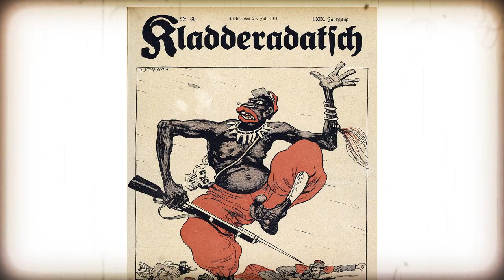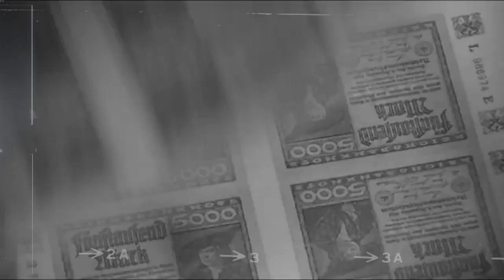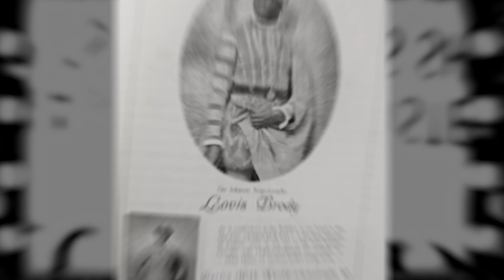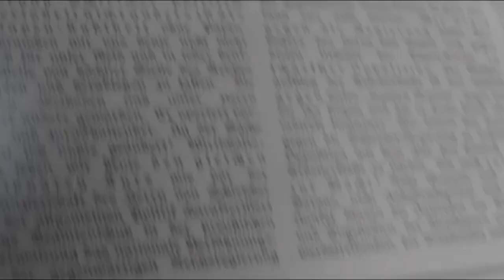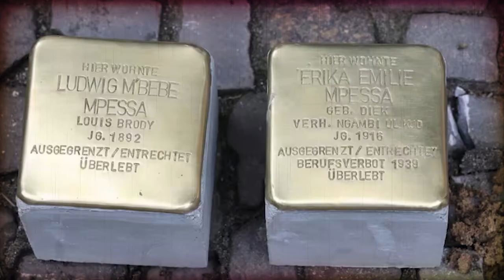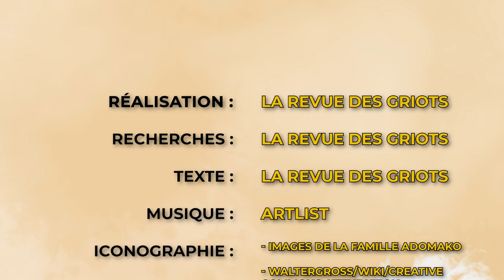LOUIS BRODY: L' Africain qui a joué dans les films de propagande Nazi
Dans les années les plus sombres de l'Allemagne , un individu va fortement se démarquer de par ses talents d’ acteur .  A une époque avide d’exotisme et de sensationnalisme ,

Louis brody devient  l’ acteur noir le mieux paye et le plus sollicite de l’ industrie cinematographique  de la Republique de Weimar et bien plus tard celle du troisieme Reich.

Reconnu pour sa polyvalence, il jouera aussi bien le rôle d' un africain , d' un chinois et même d'un arabe dans des films d' aventure , d’ action ou de propagande Nazi.

QUI ETAIT LOUIS BRODY?

✨  Sources Bibliographiques:
        ➕Not So Plain as Black and White
Afro-German Culture and History, 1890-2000- Tobias Nagl
       ➕Black Germany: The Making and Unmaking of a Diaspora Community, 1884–1960-Robbie John Macvicar Aitken, Eve Rosenhaft
       ➕ The Concise Cinegraph: Encyclopaedia of German Cinema, Hans Michael Bock et Tim Bergfelder, Berghahn Books, 2009,
       ➕Nazisme et Barbarie, Lionel Richard,
        ➕  Dennis D. Cordell, The Human Tradition in Modern Africa